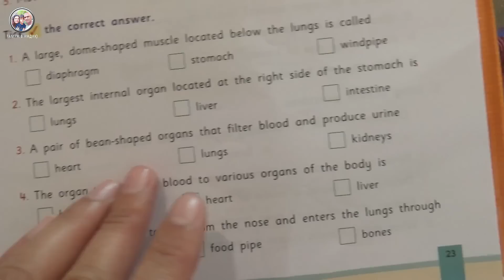ВЕСЬ ПОСЕЛОК УВАЖАЕТ МОЕГО МУЖА, а вот я его строю совсем не по индийски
Мой муж недоволен подарком. Он мечтал совсем не о том, что подарила ему я.

МОЙ АДРЕС В ИНДИИ:
Hotel MadhuMalti MatheranSant gadge maharaj road Near railway station Karjat talka Raigad DIST Maharashtra India 410102